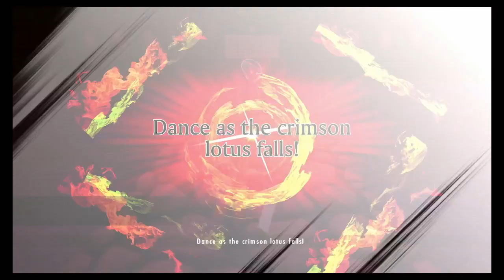Senran Kagura Burst Re:newal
Back with more hack & slash and making ninja lost the outfit's. in this video I am play Homura and trying to level her up. Hope you Enjoy